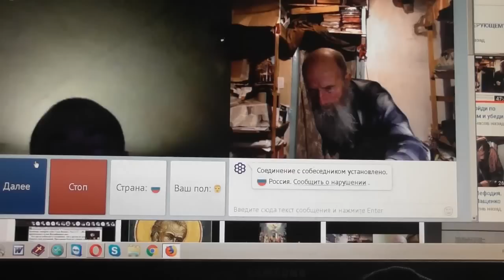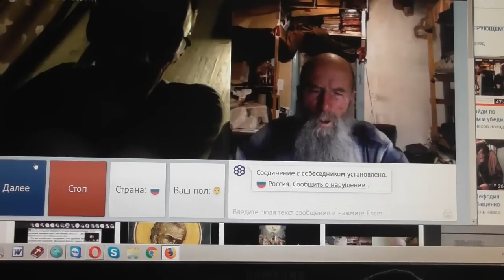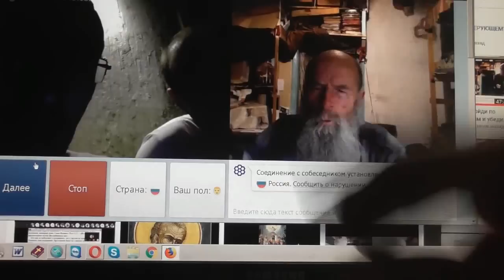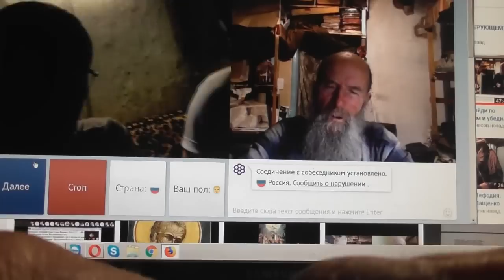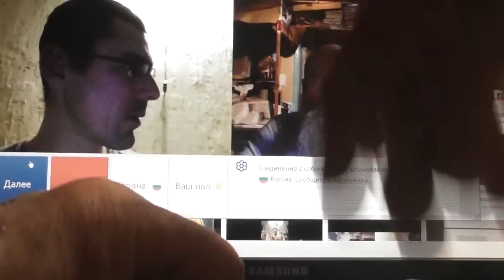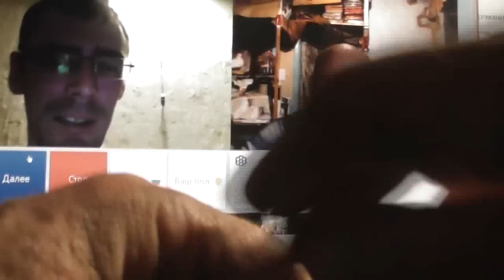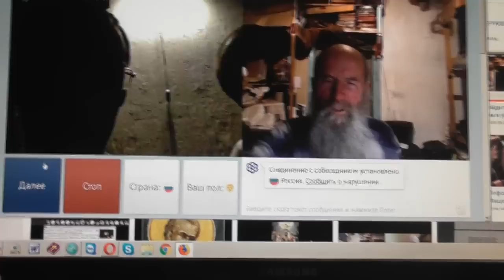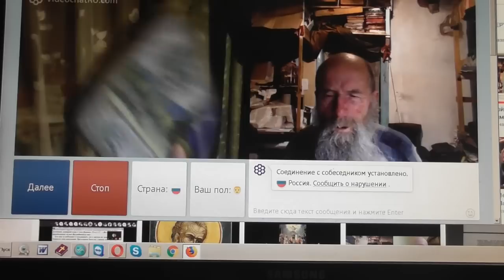№82. Лук. 14:23 …пойди по дорогам и изгородям и убеди придти. 02 Март. 2019